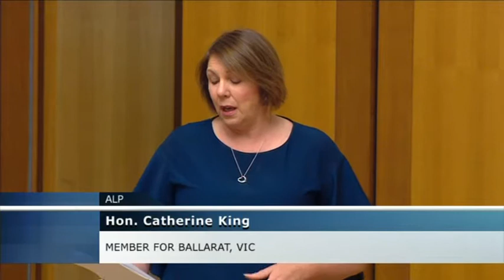Federation Chamber Sitting - 14 May 2020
This YouTube Channel is in no way affiliated with the Australian Parliament, Australian Senate, Australian House of Representatives, Queen of Australia Elizabeth II, the Crown, Australian Government, Deputy Speaker Mr Llew O'Brien (or his acting deputies) or Jim.